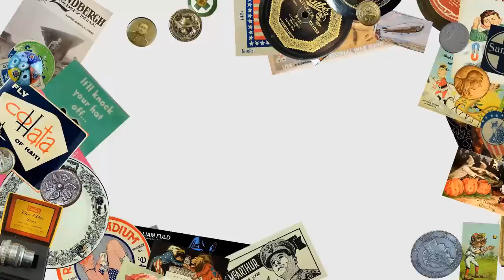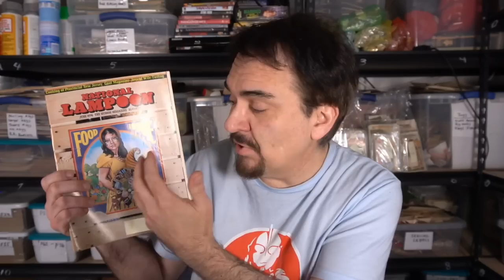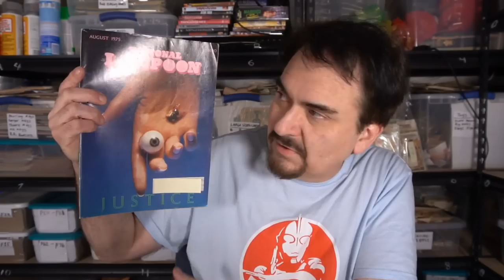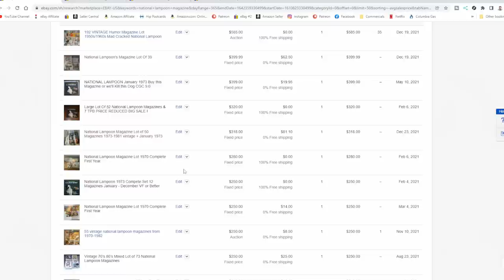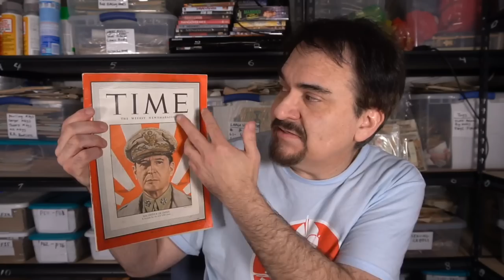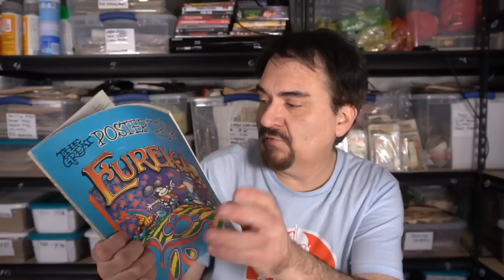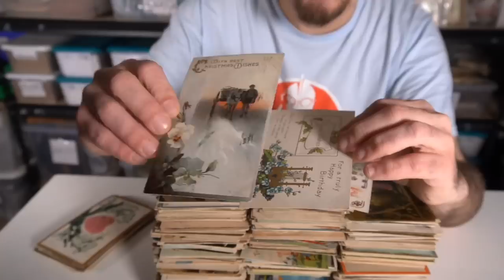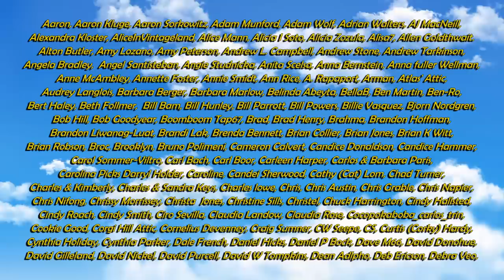I Filled My Van Up At This Haul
Some of the Mailing Supplies We Use:
2" Table Top Tape Dispenser
2” Tape For Dispenser Above
6" X 9" poly mailing bags
10” X 14” & Larger Poly Mailing Bags
Jewelers Loupe
Profits From A Nickel And Dime Purchase